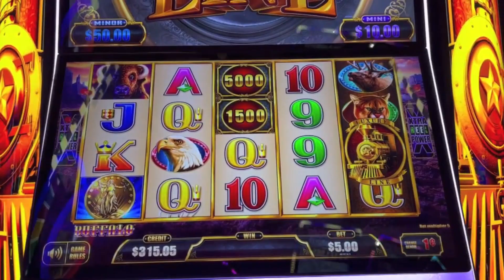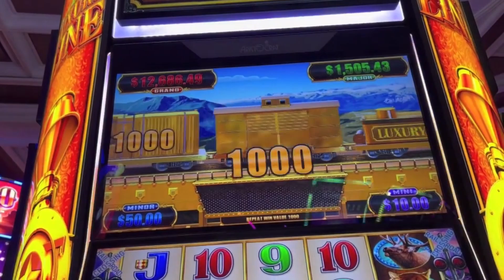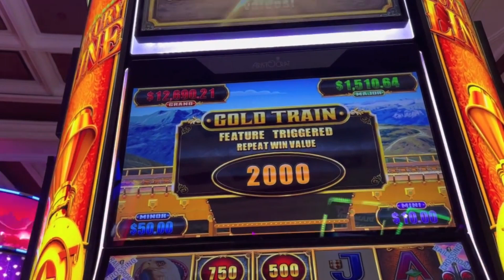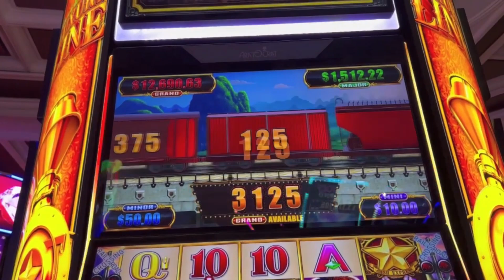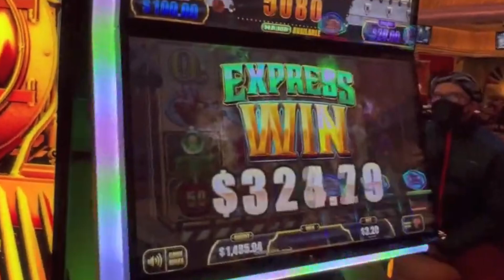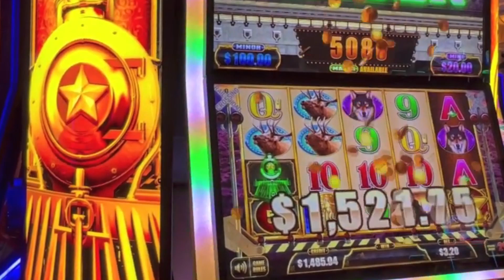Big Win for Me and a Jackpot Handpay for Boots! Cash Express Luxury Line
Encore Edit from 02/10/2022
Recorded at Wynn/Encore